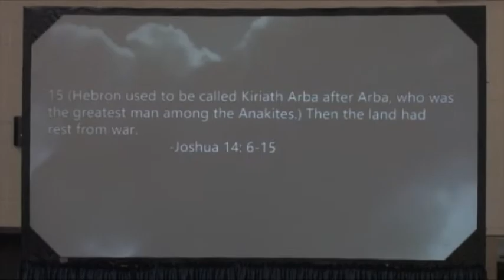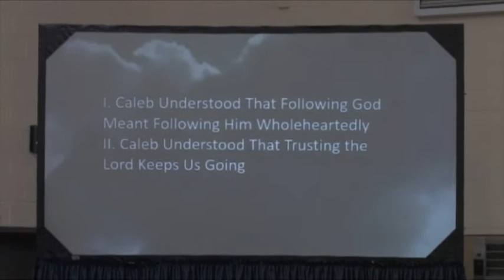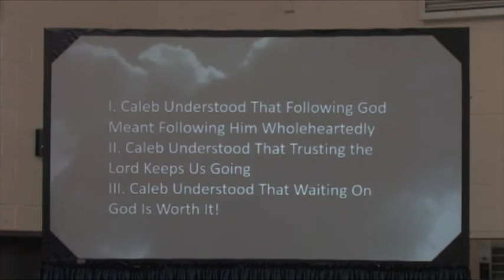Cornerstone Message // 07.10.16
Series:  Going with God
Caleb--Wholehearted Following for a Lifetime
Pastor Warren Eng